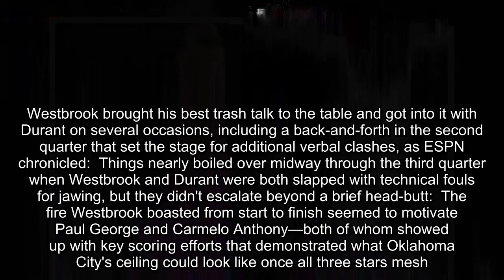Russell Westbrook Outduels Kevin Durant as Thunder Rout Warriors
Russell Westbrook walked into Chesapeake Energy Arena before Wednesday night's game against the Golden State Warriors rocking a jacket with the words "For Flexing Purposes" emblazoned on the sleeve.And flex he did.In the Thunder's 108-91 win over the Warriors, Westbrook thrashed the defending champions and piled up a season-high 34 points (13-of-27 shooting), 10 rebounds, nine assists and four steals.Those gaudy figures were the product of tremendous determination on Westbrook's part as he refused to let former teammate Kevin Durant best the Thunder on their home floor.And as has generally been the case, the reigning MVP was at his best when he was able to barrel downhill and attack the rim with reckless abandon:  Westbrook was also a menace on defense and parlayed Warriors mistakes into crafty conversions on the other end:  But that wasn't all.Westbrook brought his best trash talk to the table and got into it with Durant on several occasions, including a back-and-forth in the second quarter that set the stage for additional verbal clashes, as ESPN chronicled:  Things nearly boiled over midway through the third quarter when Westbrook and Durant were both slapped with technical fouls for jawing, but they didn't escalate beyond a brief head-butt:  The fire Westbrook boasted from start to finish seemed to motivate Paul George and Carmelo Anthony—both of whom showed up with key scoring efforts that demonstrated what Oklahoma City's ceiling could look like once all three stars mesh.George poured in 20 points on 8-of-19 shooting (4-of-10 from three), grabbed 11 boards and recorded four steals in a performance that represented yet another step forward, according to FiveThirtyEight's Chris Herring:     Anthony, meanwhile, dropped 22 points as a high-caliber catch-and-shoot weapon who looked like the player that helped Team USA win three gold medals, as the Mercury News' Mark Medina observed:     Then there were the Warriors, who were in an offensive rut throughout.Stephen Curry led the way with 24 points (9-of-18 shooting), but those positive contributions were nearly wiped out by a team-high six turnovers.The story was the same for Durant, who scored 21 points but coughed up the ball four times on a night when the Thunder scored 34 points off 22 Warriors turnovers.Needless to say, that's not how the Warriors wanted to wrap up their four-game road trip that featured tough battles against the Brooklyn Nets, Philadelphia 76ers and Boston Celtics.Now headed back to the Bay Area, the Warriors will have Thanksgiving off before they return to the floor Friday against the Chicago Bulls.The Thunder will also be home Friday when they host the Detroit Pistons in search of their second straight win.